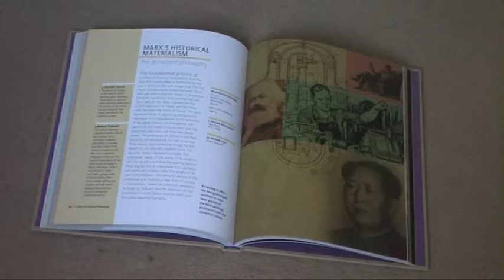Stranger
My biggest fear is forgetting who I am.